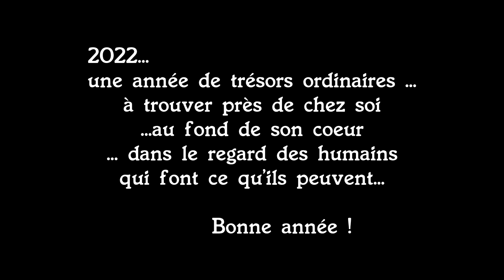Trésors ordinaires ...pour 2022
Pour 2022, je vous souhaite de chercher tous les trésors ordinaires près de chez vous,  au fond de son cœur , dans le regard des humains qui font ce qu'ils peuvent...
Quand on cherche un trésor, on le trouve...Quand on aime son trésor on le protège pour qu'il reste intact ...Une année 2022 engagée pour notre belle dame nature, sa biodiversité , engagée pour plus de justice, d'entraide et de solidarité entre nous ...les êtres humains
Images tournées en Belgique